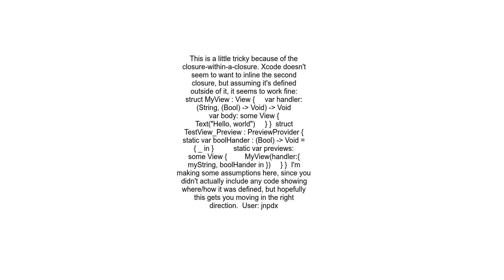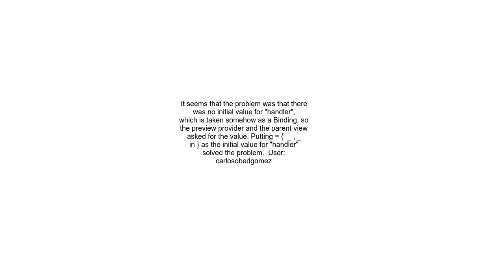How to declare a function that returns void in SwiftUI Preview&#39;s parameters